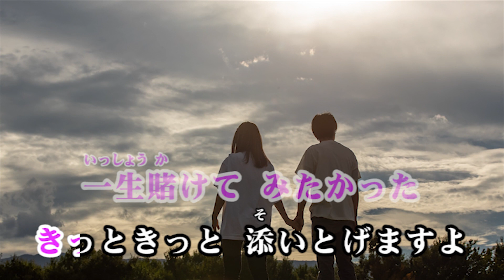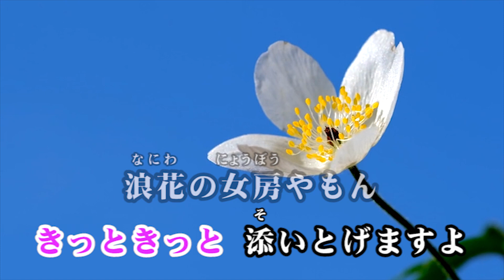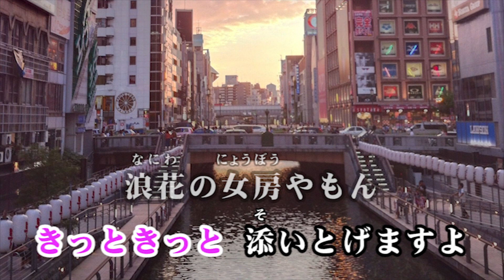「浪花の女房」唄・中森ゆうこ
作詞・石田やすひろ/作曲・藤井つと夢/編曲・山田恵範